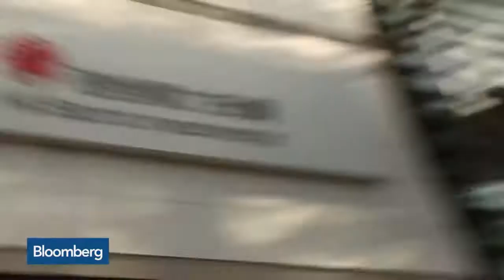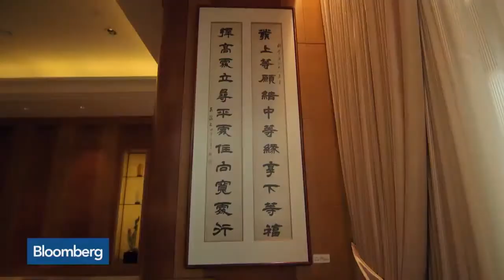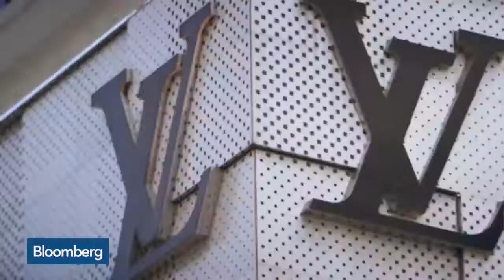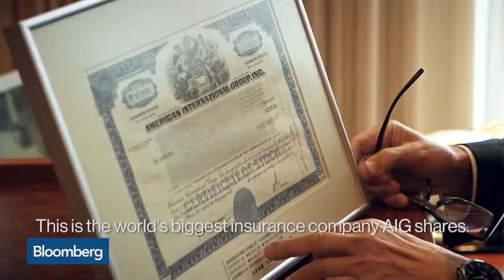Bloomberg - Interview with Li Ka-Shing | 彭博2016年专访李嘉诚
Since 21st June 2016, this is the first interview made by Bloomberg with Li Ka-Shing (李嘉诚) who known as a living legend today. This videos solely for motivating
此短片专为激励用途

1) This video has no negative impact on the original works.
2) This video serves for teaching purposes.
3) It is not transformative in nature.
4) I only used bits and pieces of videos to get the point across where necessary.

PostivMind.org does not own the rights to these video clips.

These videos are transformative in a positive sense, we take clips from various sources to help create an atmospheric feeling that will help people in different situations in their life. Be it overcoming hard challenges, giving them more fuel in various sporting scenes or act as hope for those who need to hear encouraging words.